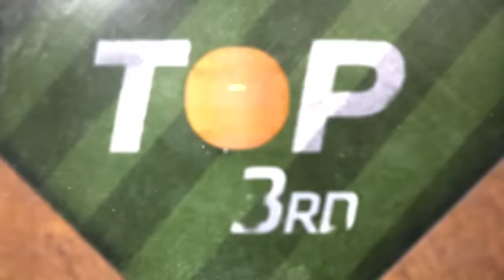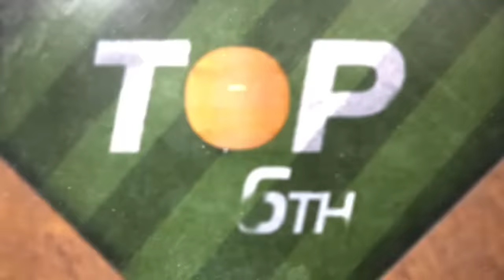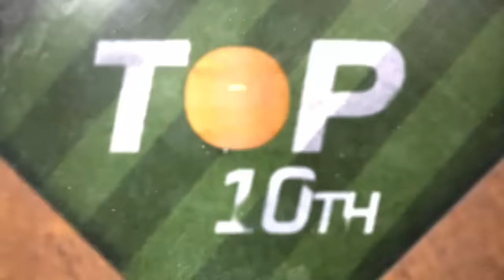Red Sox vs. Blue Jays Game Highlights (6/29/22) | MLB Highlights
Red Sox vs. Blue Jays full game highlights from 6/29/22.